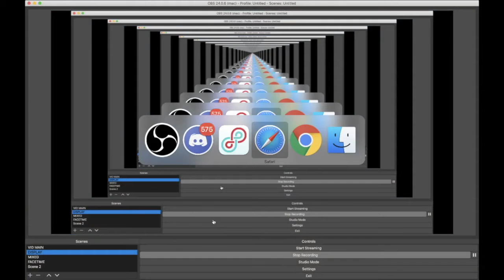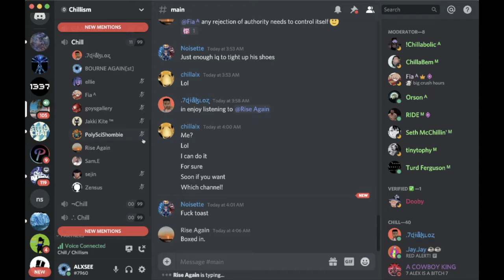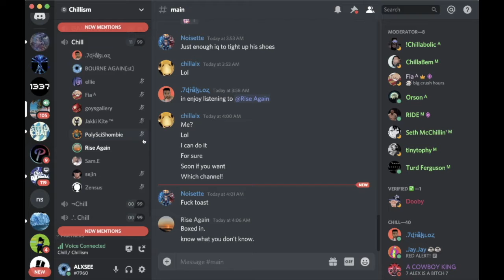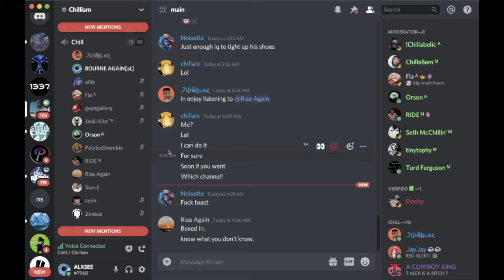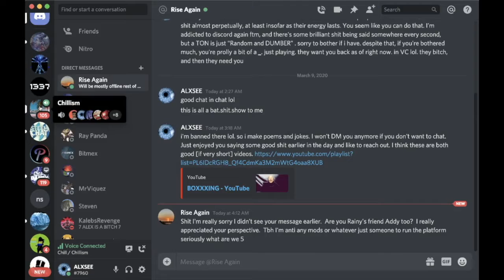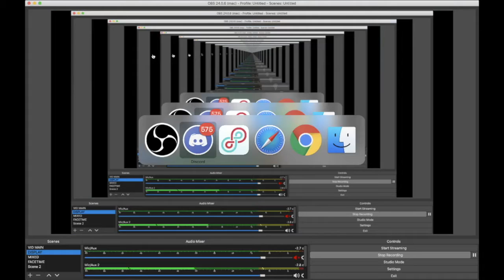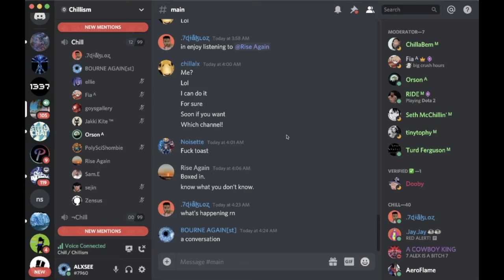Rise 1 Toast Douche 5